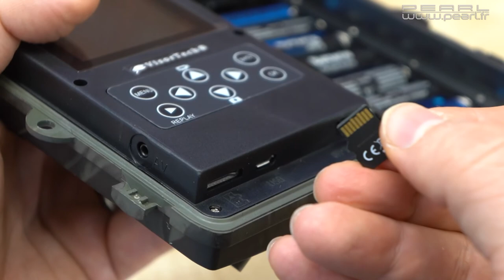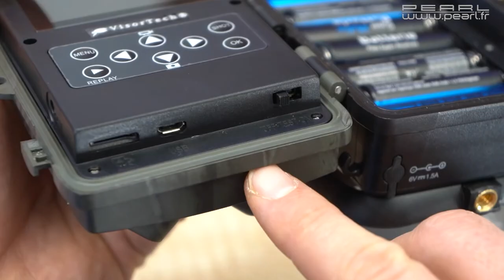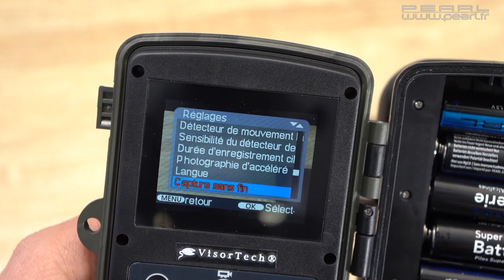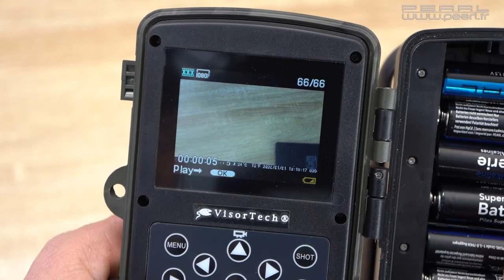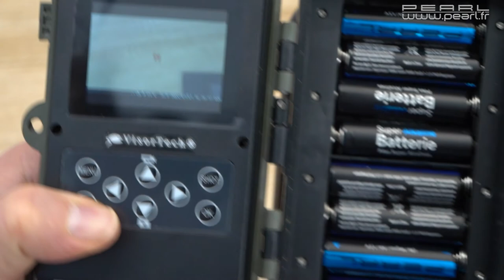🛑 TEST caméra nature Visortech - photo animalière - chasse - repérage & surveillance [PEARLTV.FR]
Elle capture les images des animaux les plus farouches !
La caméra nature WK-60 filme sans se faire remarquer des animaux sauvages, et donc sans les effrayer. Elle vous permettra aussi d'observer les oiseaux et autres hôtes de votre jardin. Grâce à 3 capteurs PIR, le détecteur de mouvement couvre un angle de détection de 120°. Dès qu'un mouvement est détecté, la caméra commence automatiquement à filmer. Et cela même de nuit, grâce aux 42 LED infrarouges.

Avec la fonction Rafale, elle peut même prendre 10 photos de suite très rapidement. Quant aux événements qui se déroulent lentement, une floraison par exemple, ils seront parfaitement documentés en mode Time Lapse : l'appareil prend une photo à intervalles réguliers, intervalles que vous pouvez déterminer comme vous le souhaitez.

Caméra nature Full HD avec écran couleur WK-610, par VisorTech
Pour l'observation de la faune de jour comme de nuit
Utilisable comme caméra de surveillance pour jardin, terrasse, etc.
3 capteurs PIR pour un déclenchement automatique des prises de vue, avec 9 zones de détection, angle de détection total : 120°
Vision nocturne infrarouge grâce à 42 LED IR, portée jusqu'à 24 m
Fonction Time Lapse pour des enregistrements sans détection de mouvement, sur des périodes précises
Fonction Rafale (Multi Shot) pour jusqu'à 10 photos consécutives
Capteur d'image jusqu'à 24 Mpx
Résolution vidéo : 1920 x 1080 (Full HD 1080p) à 30 ips, 1280 x 720 (HD 720p), 848 x 480, 720 x 480, 640 x 480 ou 320 x 240 px
Durée d'enregistrement réglable : de 5 secondes à 60 minutes
Résolution photo : 24, 20, 16, 12, 8, 5, 3 ou 1 MP
Format d'enregistrement vidéo : AVI, images : JPEG
Écran couleur intégré diagonale 5 cm (2") pour réglages et contrôle des enregistrements
Microphone intégré pour des vidéos avec son
Enregistrement en boucle : les nouveaux enregistrements écrasent les anciens lorsque la carte mémoire est pleine
Boîtier résistant aux intempéries : IP65
Fente pour carte MicroSD(HC/XC) jusqu'à 32 Go (non fournie, à commander séparément)
Alimentation : 4 ou 8 piles type AA/Mignon ou par USB (bloc d'alimentation 6 V) : non fournis, à commander séparément
Dimensions (L x l x h) : 13,5 x 9,5 x 8,5 cm, poids : 350 g
Caméra nature avec sangle de fixation, câble USB et mode d'emploi en français